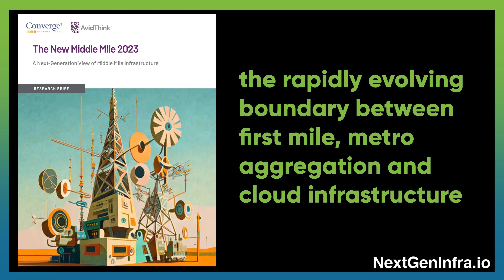NGIPredictions2024: 3 Big Trends for Enterprise Networking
Apurv Bhartia, Head of Wireless at Meter (network-as-a-service NaaS pioneer) expects in 2024

- Increased demand for simplicity: Enterprise customers are leaning towards cloud-driven models for networking, just as they have done for computing and storage.
- Demand for outcome-driven services: The era of network experts making changes on consoles will give way to business-savvy network architects who focus on business outcomes rather than being solely feature-focused.
- Convergence of connectivity and security: Networking teams will seek more integrated security within their networking offerings.

Bhartia indicates that Meter is already seeing traction across all three fronts as their business expands.